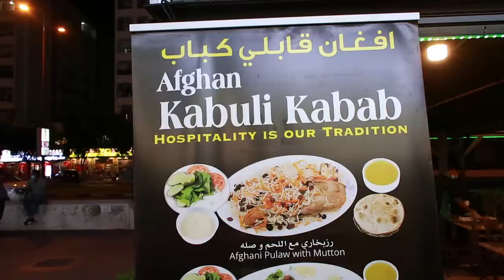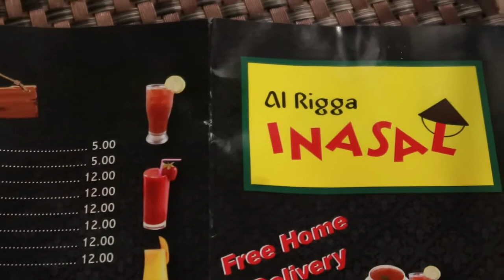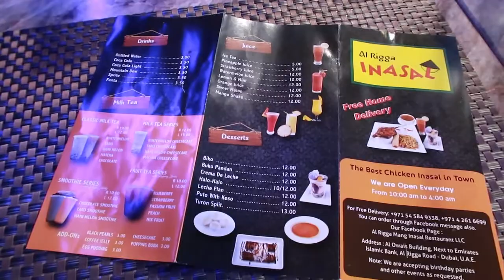SAQIB TREAT ME A DINNER at MANG-INASAL IN DUBAI Al Rigga.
MANG-INASAL IN DUBAI Al Rigga.
A Filipino , Afghan , pakistani india Asian dish you really enjoy. A lot of food really delicious and affordable you will be satisfied. Come and Visit Try it!